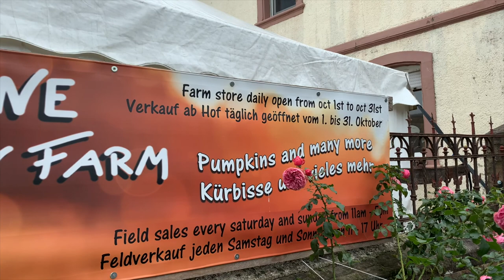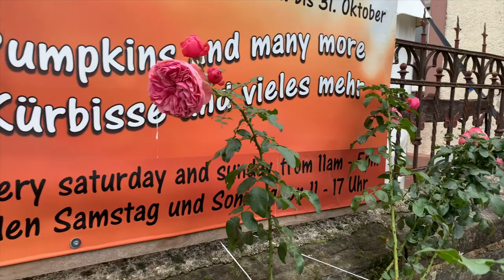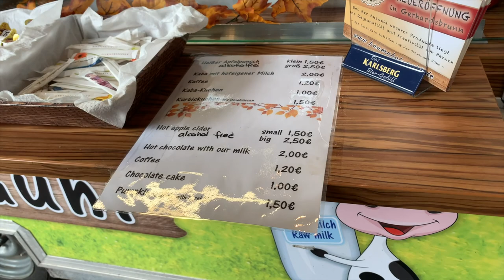PUMPKIN PATCH VLOG | Living in Germany | Dairy Farm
Please leave any questions or comments below! I am always open to constructive criticism but please keep this space positive!